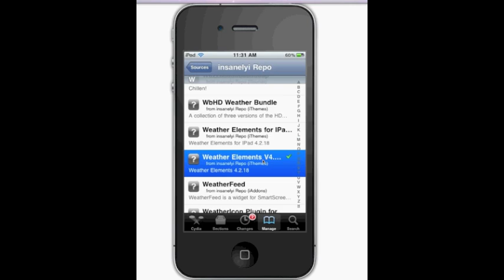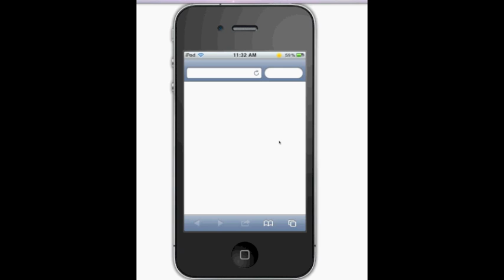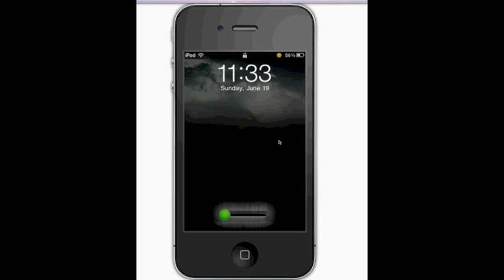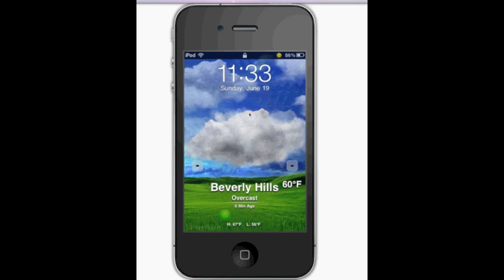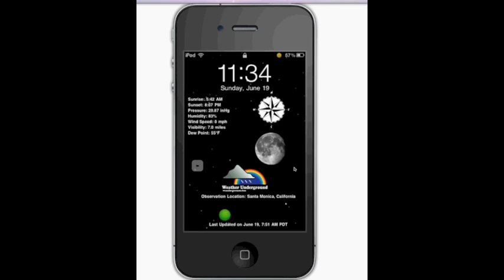Get Live Weather on iPhone Lockscreen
Great Lockscreen Theme for iPhone/iPod Touch.
Weather Elements V4